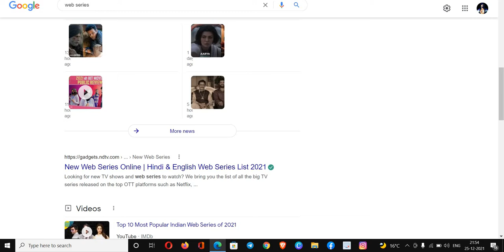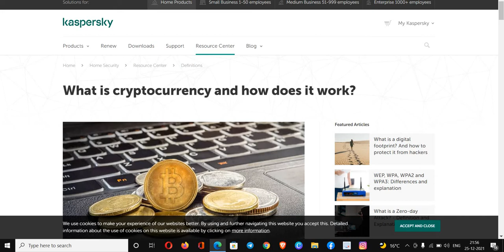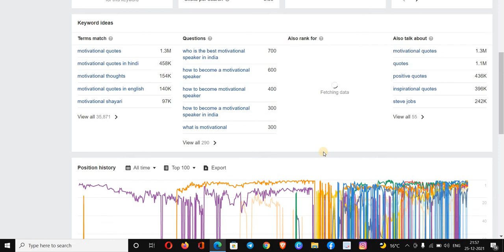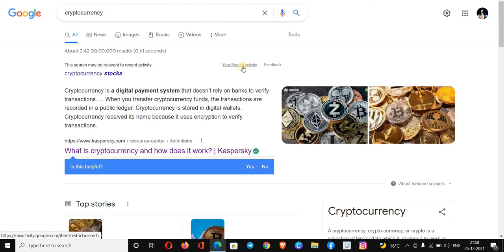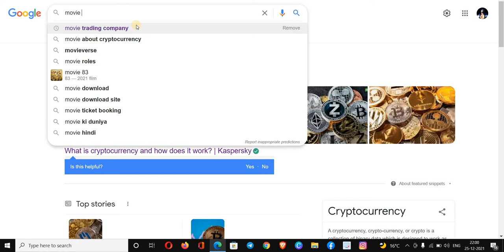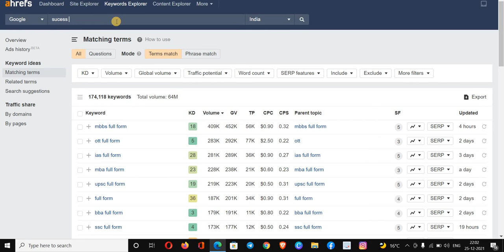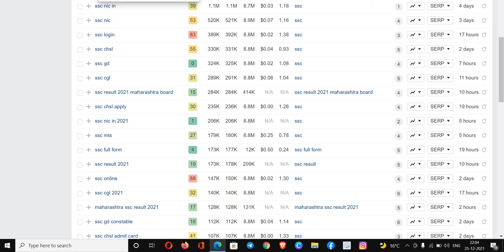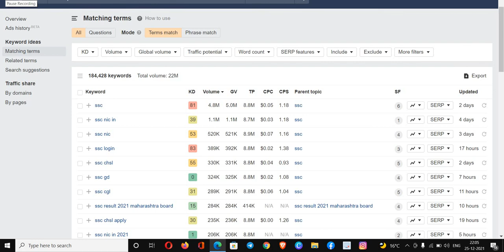low competition Niche for blog | Top 10 Best Blogging Niches/Ideas 2022 | Earn up-to $10K Per month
Hi, low competition Niche for blog | Top 10 Best Blogging Niches/Ideas 2022 and more. for more information join our Telegram group touch with us.

Site Audit →
Analyze your competitors
Site Explorer →
Study what your customers are searching for
Keywords Explorer →
Learn from your industry’s top-performing content
Content Explorer →
Track your ranking progress
Rank Tracker →

About Me:

Hi, I am Satish Mehrolia from India. I am a post-graduate in Digital marketing(SEO). Currently, I am the founder of Evershine Enterprises and VK Gadgets last 3yr. This is a Partnership co.

Our service - We provide more types of marketing services following are below:- website design
SEO
AdSense approval
Product Marketing
Social Marketing
basic and advanced level blogging.
If you want to know more about our service touch us in the Telegram group.